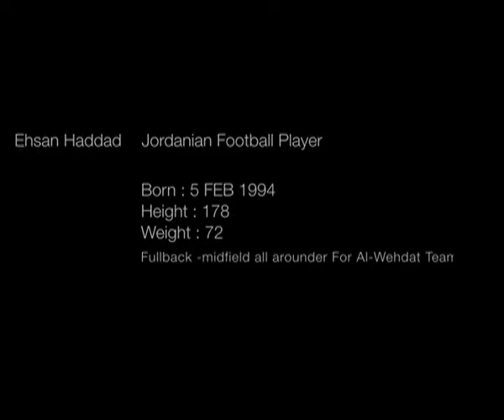Best Of Ehsan Haddad